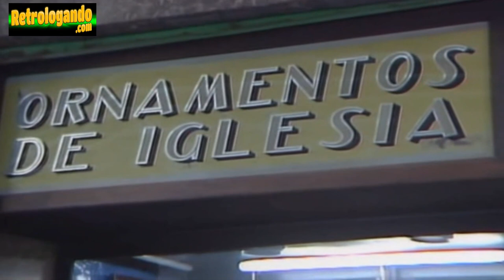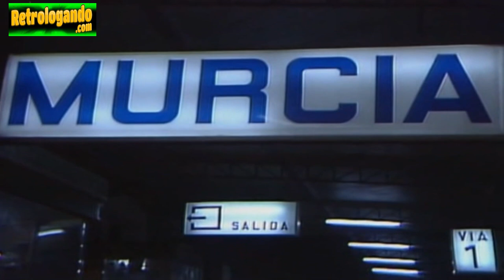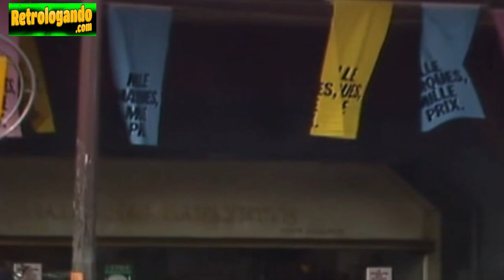NINETTE Y UN SEÑOR DE MURCIA 🎭 Adaptación televisiva de 1984 de la obra de MIGUEL MIHURA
Versión televisiva de la obra teatral Ninette y un señor de Murcia escrita por Miguel Mihura y adaptada por Gustavo Pérez Puig en 1984 para TVE.

Andrés viaja a París tras recibir una herencia, pero decide quedarse unos días más antes de empezar su nueva vida como empresario. Su amigo Armando le busca alojamiento con una familia española, cuya hija, Ninette, se enamora inmediatamente de él.

VÍDEOS RELACIONADOS
NINETTE, MODAS DE PARÍS 🎭 Adaptación televisiva de 1984 de la obra de MIGUEL MIHURA